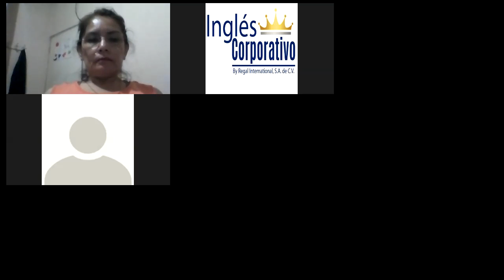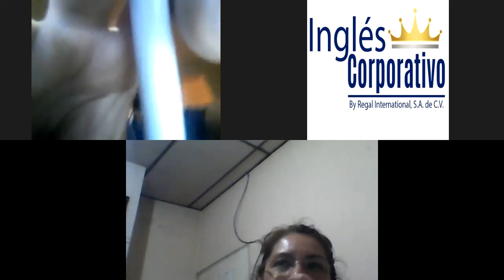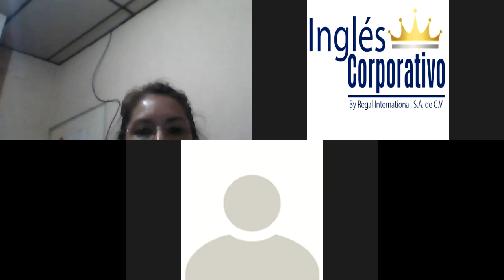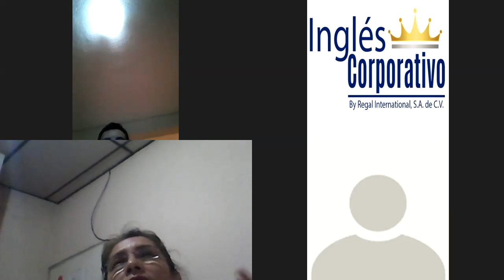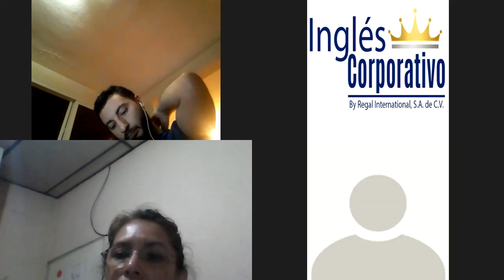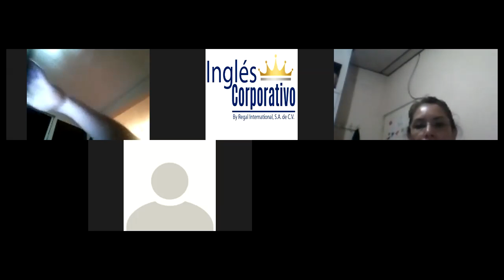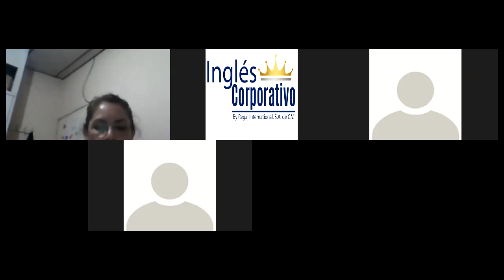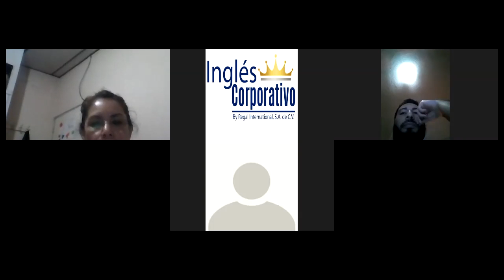Ingles Corporativo-TOEFL Writing Practice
To be introduced to the wrting section of the TOEFL test